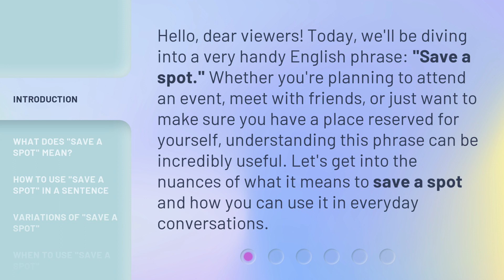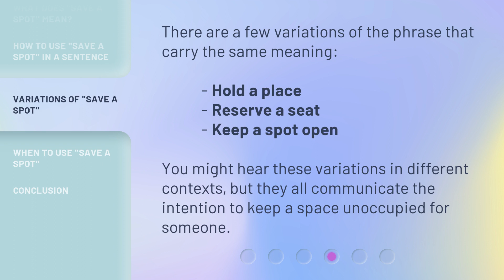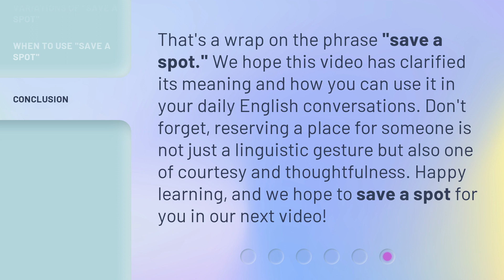Save a Spot: Unpacking the Phrase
Unpacking the Phrase: Save a Spot • Discover the meaning and usage of the popular English phrase 'Save a Spot' in this informative video. Learn how to use it in everyday conversations and explore variations of the phrase that convey the same intention. Don't miss out on this handy phrase that can help you reserve a place for yourself or someone else!

00:00 • Introduction - Save a Spot: Unpacking the Phrase
00:34 • What Does "Save a Spot" Mean?
01:00 • How to Use "Save a Spot" in a Sentence
01:31 • Variations of "Save a Spot"
01:51 • When to Use "Save a Spot"